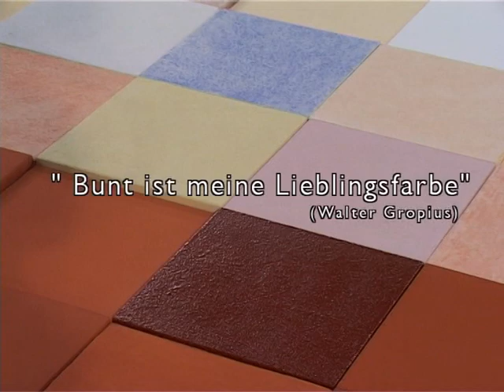Werkstatt für Wandmalerei am Bauhaus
WOS Media 2005